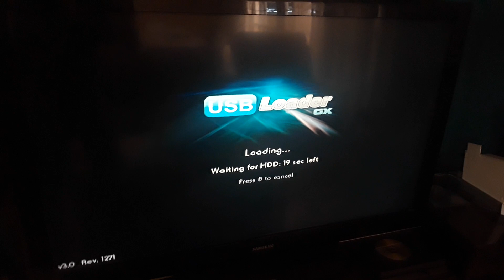New USB Loader GX problem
I have already bypassed playing PAL games on an NTSC Wii. But now, it's with using cheat codes. I have tried pressing the create button and deleting my new Wii Sports Resort PAL game but it didn't work. Please help again!

Update: Problem fixed. I deleted the files and just added a little bit